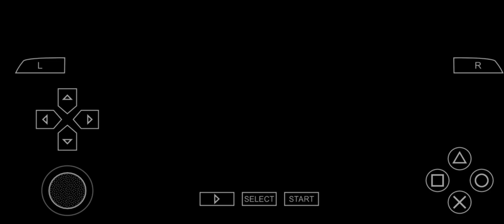FIFA 23 ppsspp | Diamond League 💎 Grupo E | West Ham 🏴󠁧󠁢󠁥󠁮󠁧󠁿 vs Shakhtar Donestk 🇺🇦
fifa 23 emulador ppsspp
descargar fifa 23 para emulador ppsspp android
emulador playstation 2 para xbox 360 rgh
fifa 14 emulador ppsspp
fifa para emulador ppsspp android
descargar fifa 08 para ppsspp
ppsspp fifa 14
ppsspp fifa
descargar fifa street 2 para ppsspp android
emulador psp 2 android
psp fifa 14 iso español
xbox 360 emulador para pc
descargar fifa 15 para ppsspp en español
descargar fifa 2020 para ppsspp android
descargar fifa 2017 para ppsspp
descargar fifa 15 para psp en español
emulador ppsspp para pc 64 bits
juego fifa para ppsspp
fifa 07 para emulador dolphin
descargar fifa 07 para android emulador ppsspp
xbox 360 emuladores rgh
xbox 360 emuladores
fifa 23 para emulador ppsspp
emulador fifa mobile 21
juegos de fifa para emulador ppsspp
ppsspp fifa 21
ppsspp fifa 20
fifa 20 emulador ppsspp
fifa emulador ppsspp
descargar fifa para emulador ppsspp
cia fifa 15 3ds
el fifa 21 es multiplataforma
emulador fifa
wad emuladores wii
fifa psp español latino
fifa 21 para emulador ppsspp
fifa para emulador ppsspp
juegos ppsspp fifa
juegos psp fifa
rom fifa 14 psp español
fifa 21 ppsspp español
descargar fifa world cup 2014 para psp
psp fifa 19
fifa 23
cuando sale el fifa 23
fifa 23 y liga mx
xbox game pass fifa 23
xbox series x fifa 23
xbox 360 fifa 23
xbox fifa 23 ultimate edition
xbox fifa 23 points
fifa 23 youtube
fifa 23 young players
fifa 23 yuzu
xbox one fifa 23
fifa 23 ya no trae la liga mx
fifa 23 ya trae el mundial
fifa 23 y fifa 23 ultimate edition
fifa 23 young strikers
fifa 23 y el mundial
fifa 23 y mando
ya se puede jugar fifa 23
yaya toure fifa 23
xabi alonso fifa 23
xbox series s fifa 23
ya salió el fifa 23
fifa 23 xbox one precio
when does fifa 23 come out
wikipedia fifa 23
when is fifa 23
what is fifa 23 ultimate edition
what is fifa 23 beta
when is fifa 23 release date
when is ea play fifa 23
fifa 23 xbox 360
xbox fifa 23
fifa 23 xbox game pass
fifa 23 xbox one coppel
fifa 23 xbox one ultimate edition
fifa 23 xbox one liverpool
fifa 23 xbox one mercado libre
fifa 23 xbox one walmart
fifa 23 xbox 360 rgh
xavi simons fifa 23
yaser asprilla fifa 23
yeremi pino fifa 23
web app fifa 23
fifa 23 o'nien
zlatan fifa 23
ziyech fifa 23
fifa 23 0.06
fifa 23 0c
fifa 23 0s5
fifa 23 0 chemistry
fifa 23 price
fifa 23 o efootball
fifa 23 d e football
zaniolo fifa 23
fifa 23 update 04.10
fifa 23 0s4
12 000 fifa points fifa 23
schalke 04 fifa 23 ratings
schalke 04 fifa 23
gain possession 0 times fifa 23
fifa 23 120 fps
fifa 23 10 horas
zalewski fifa 23
zubimendi fifa 23
youssoufa moukoko fifa 23
fifa 23 zlatan ibrahimovic
youtube fifa 23
yangel herrera fifa 23
yusuf abdurisag fifa 23
yusuf demir fifa 23
fifa 23 zip
fifa 23 zaniolo
fifa 23 ziyech
fifa 23 ziperto
fifa 23 zmart
zeballos fifa 23
fifa 23 zapatazo
fifa 23 zeballos
fifa 23 zidane
fifa 23 zakaria
zinchenko fifa 23
zakaria fifa 23
zaha fifa 23
zambo anguissa fifa 23
world cup fifa 23
fifa 23 wallpaper
fifa 23 120hz
twitch prime fifa 23
fifa 23 tiene crossplay
fifa 23 twitter
fifa 23 twitch prime
fifa 23 tienda xbox
fifa 23 trae el mundial
fifa 23 tiro potente
fifa 23 toty vote
fifa 23 trucos
totw fifa 23
switch fifa 23
ted lasso fifa 23
tchouameni fifa 23
trailer fifa 23
twitch fifa 23
team of the week fifa 23
totw 4 fifa 23
twitter fifa 23
the griddy fifa 23
fifa 23 tiene la liga mx
stadia fifa 23
fifa 23 update
fifa 23 sofifa
rttf fifa 23 tracker
ronaldo fifa 23
fifa 23 steam
fifa 23 soundtrack
fifa 23 sanborns
fifa 23 sears
fifa 23 sin liga mx
fifa 23 switch precio
fifa 23 squad builder
sterling fifa 23
fifa 23 series s digital
sobre twitch prime fifa 23
salida fifa 23
steam fifa 23
sbc fifa 23
squad builder fifa 23
sofifa fifa 23
sesko fifa 23
fifa 23 ultimate team
fifa 23 ultimate edition vs standard
fifa 23 walmart ps4
valencia fifa 23
fifa 23 venta
fifa 23 valoraciones
vinicius fifa 23
valverde fifa 23
valoraciones fifa 23
videos de fifa 23
vuelta al mundo fifa 23
versiones fifa 23
vitinha fifa 23
fifa 23 version ultimate
van dijk fifa 23
vlahovic fifa 23
fifa 23 walmart
fifa 23 wikipedia
fifa 23 world cup mode
fifa 23 web
fifa 23 world cup update
fifa 23 walmart xbox one
fifa 23 version mundial
uriel antuna fifa 23
fifa 23 ultimo fifa
fifa 23 ultimate edition precio
fifa 23 ultimate team web app
fifa 23 ultimate edition que incluye
fifa 23 usado
ultimate edition fifa 23
ultimate team fifa 23
u7buy fifa 23
ultimate team fifa 23 web app
fifa 23 vs fifa 22
ultimate edition fifa 23 que incluye
ultimate fifa 23
ultimo fifa 23
update fifa 23
uscita fifa 23
fifa 23 vale la pena
fifa 23 versiones
fifa 23 votaciones
fifa 23 120 fps xbox series x
fifa 23 1.07
road to the knockouts fifa 23
fifa 23 74 rated silver
totw 6 fifa 23
division 6 belohnungen fifa 23
fifa 23 750 ti
fifa 23 74 rated players
fifa 23 74 rated silver players
fifa 23 74 rated strikers
fifa 23 700k team
fifa 23 70 dollars
60k squad fifa 23
fifa 23 74 silver